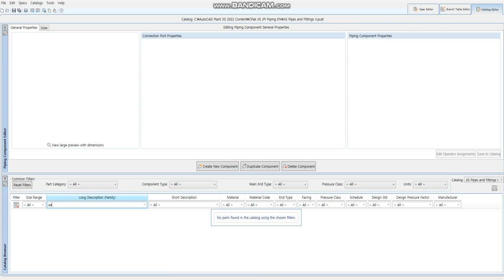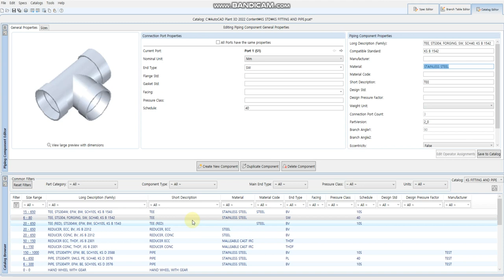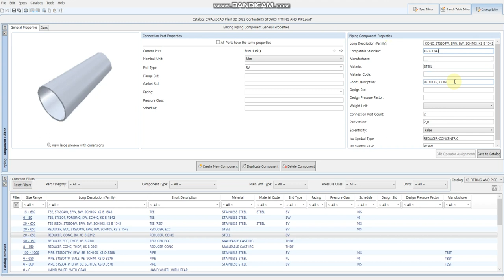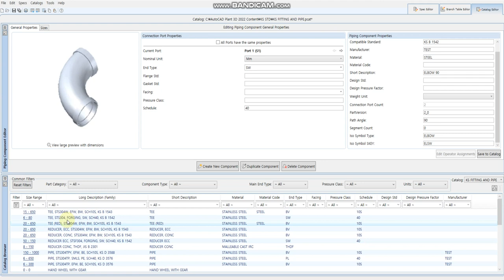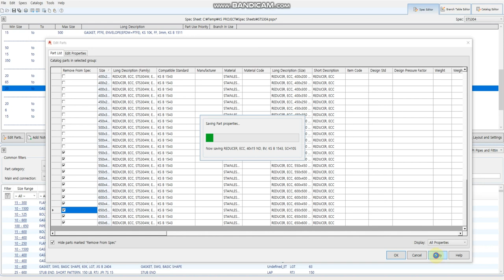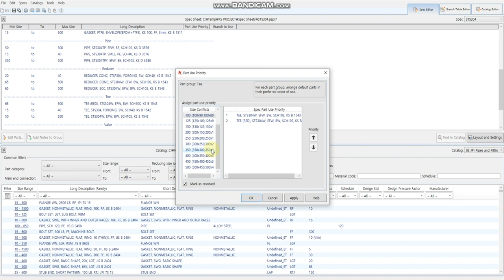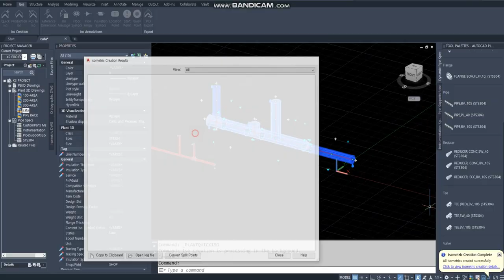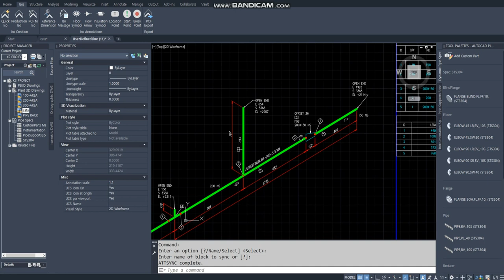[AP3D] JIS Cata 복사하여 KS TEE, RED TEE, ECC REDUCER, CON REDCER SPEC & CATA 만들기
Jis Cata 복사하여 KS Cata 를 만들고 SPEC 에 추가 함
REDUCER ISO SYMBOL 수정
TEE 및 RED. TEE 자동생성은 BRANCH TABLE 추가 해야 함
BRANCH TABLE 작성 동영상 참조